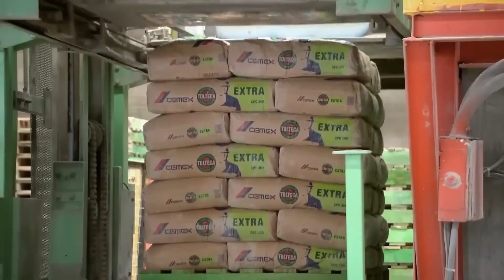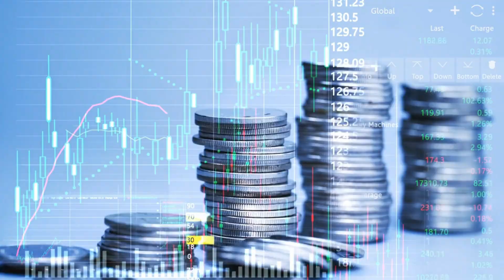5 Years or 50? The Secret to Hurricane Safety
5 Years or 50? The Secret to Hurricane Safety

Cement vs concrete — the making of Jamaica’s modern built world. In this documentary-style video, Impacting Jamaica explains the difference between cement and concrete, showing how the two materials shape our nation’s growth.

Learn how cement is made from limestone and clay, the manufacturing processes behind it, and why it’s only the starting point in construction and building projects across Jamaica and the Caribbean.

From the Southern Coastal Highway Improvement Project to mass housing developments in St James and Trelawny, discover how this industry drives jobs and infrastructure. We break down the science of hydration, show why proper curing matters, and reveal how new cement technologies are cutting carbon dioxide (CO₂) emissions worldwide.

Packed with facts, myth-busting, and surprising bonus insights, this video answers the age-old question once and for all: What’s the difference between cement and concrete? If you care about Jamaica’s construction future and the making of our nation’s foundations, you can’t miss this episode.

We're happy you clicked on our video if you are new to our channel!

🎬𝐒𝐔𝐆𝐆𝐄𝐒𝐓𝐄𝐃 BOOKS
Please check these out :
The Science of Getting Rich. Discover timeless wealth principles every small business owner should know — The Science of Getting Rich

Thriving Abroad. For Jamaicans and Caribbean nationals building a life overseas, Thriving Abroad is your essential guide to success